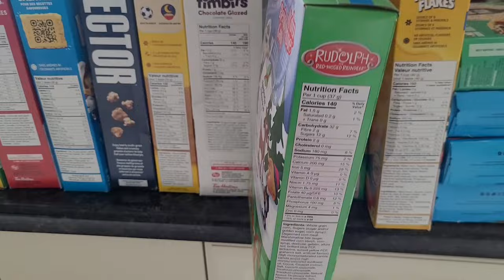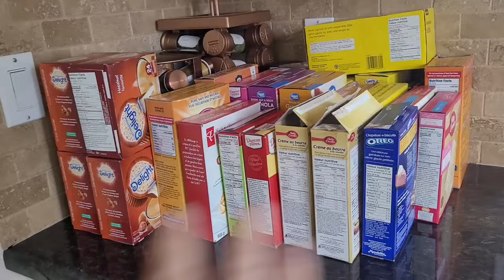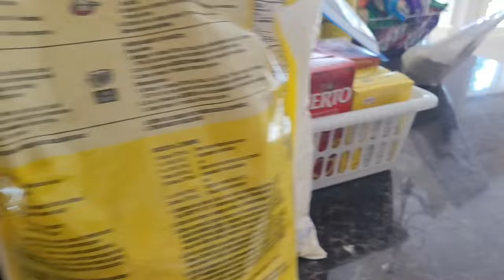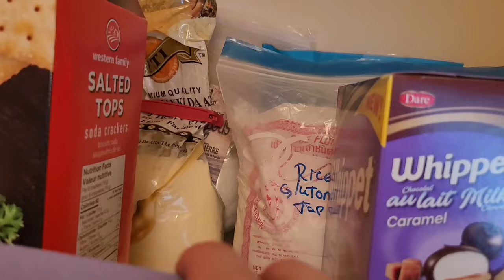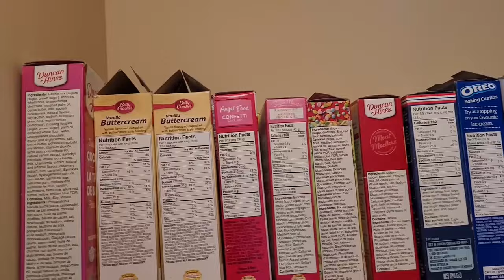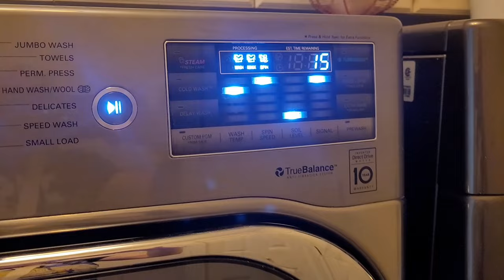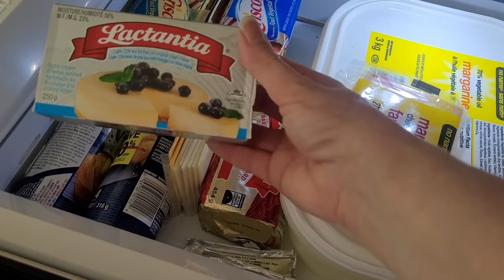Cleaning Out & Organizing My Pantry & Fridge